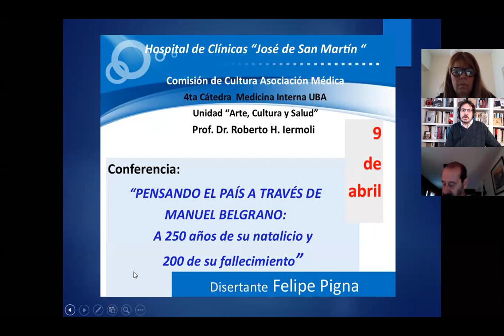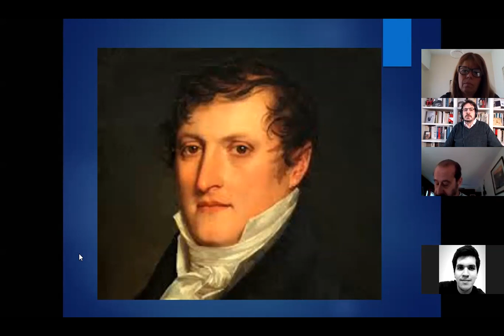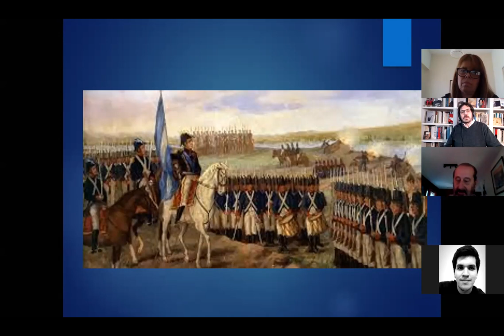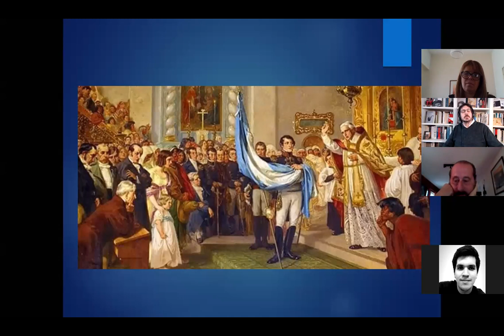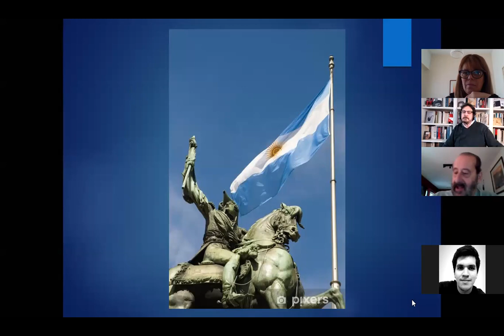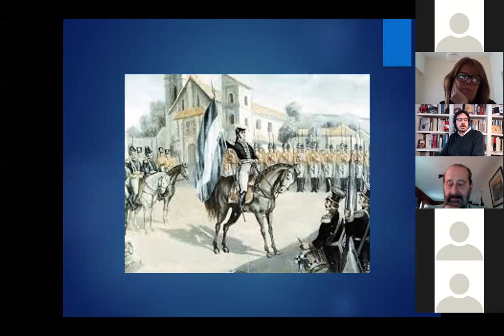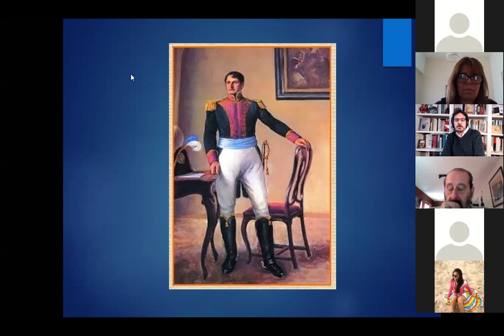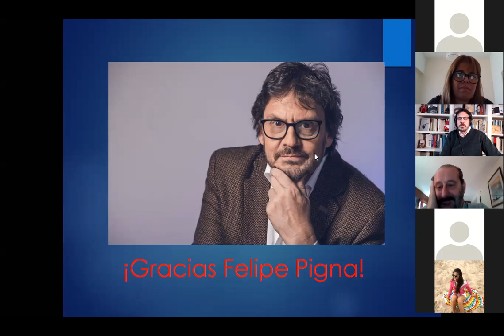"Pensando el país a través de Manuel Belgrano" por Felipe Pigna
Ciclo Cultural Cuarta Cátedra de Medicina UBA
Disertante FELIPE PIGNA